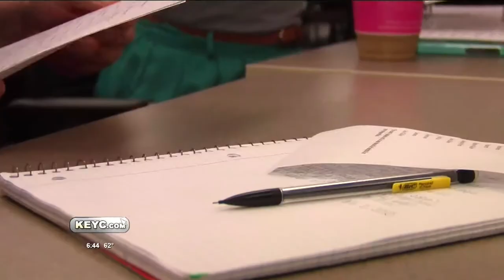Bethany Lutheran College to offer teacher licensing program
Bethany Lutheran College expands its options for students entering the education field.